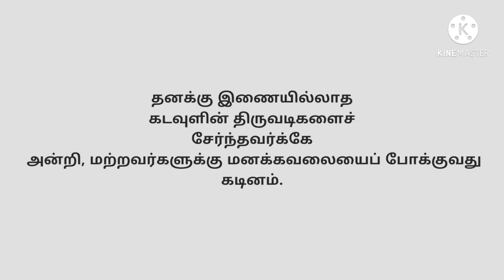திருக்குறள் அறிவோம், English version too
குறள் 7அதன்  விளக்கம்